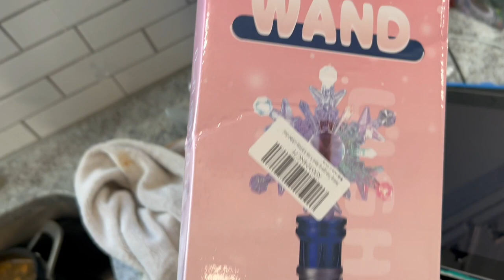We Went to Disney on Ice!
We took the kids to Disney on Ice for the first time!